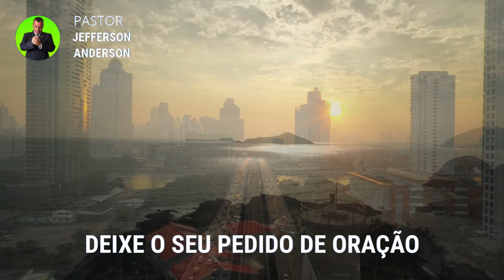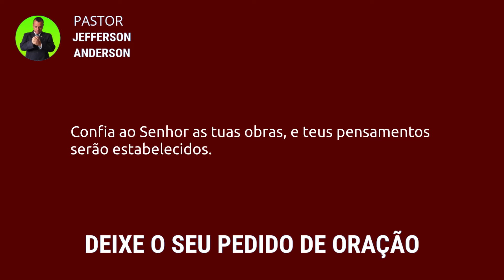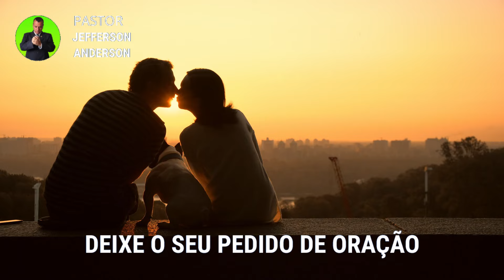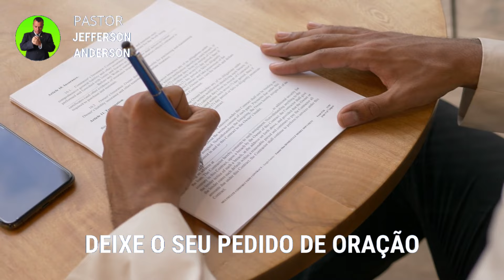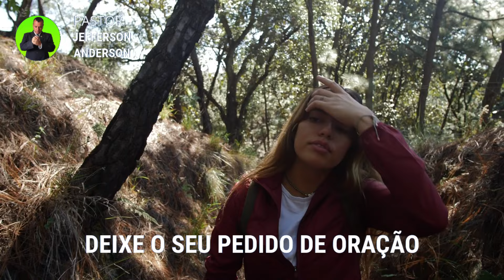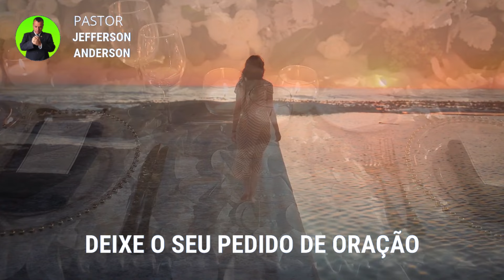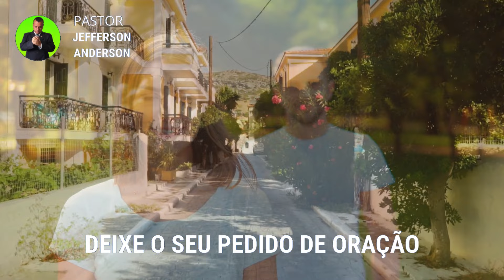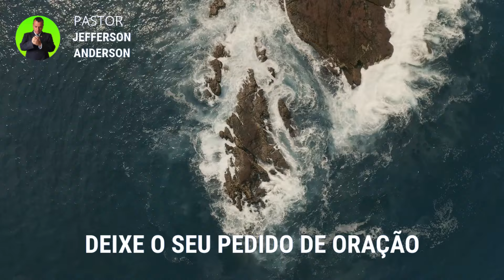ORAÇÃO PARA OS CAMINHOS SE ABRIR E CONTRA O MAL